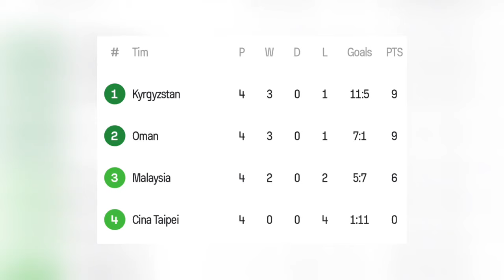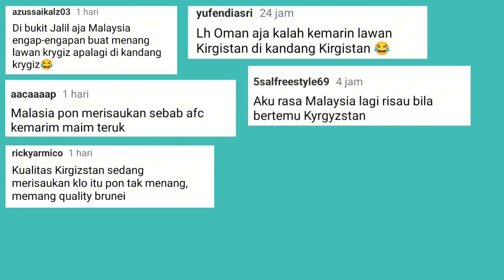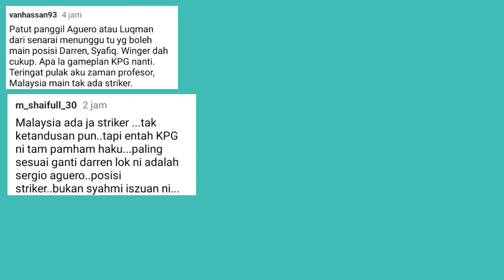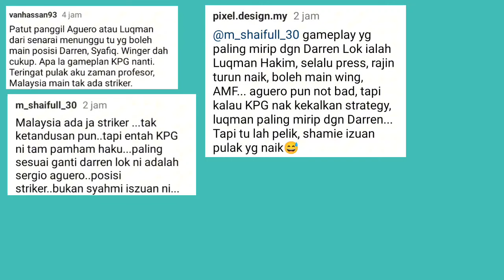Komentar Orang Malaysia Jelang Malaysia Melawan Kyrgyzstan